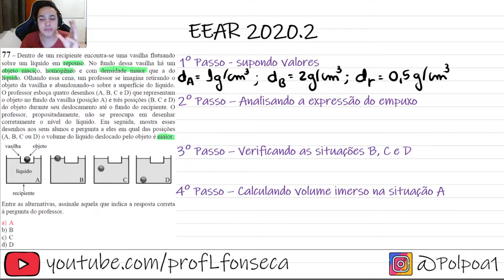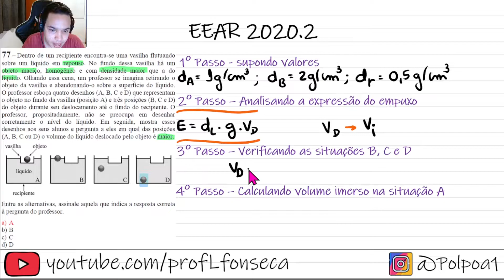EEAR 2020 - Dentro de um recipiente encontra-se uma vasilha flutuando sobre um líquido em repouso.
Dentro de um recipiente encontra-se uma vasilha flutuando sobre um líquido em repouso.

No fundo dessa vasilha há um objeto maciço, homogêneo e com densidade maior que a do líquido. Olhando essa cena, um professor se imagina retirando o objeto da vasilha e abandonando-o sobre a superfície do líquido.

O professor esboça quatro desenhos (A, B, C e D) que representam o objeto no fundo da vasilha (posição A) e três posições (B, C e D) do objeto durante seu deslocamento até o fundo do recipiente. O
professor, propositadamente, não se preocupa em desenhar corretamente o nível do líquido. Em seguida, mostra esses desenhos aos seus alunos e pergunta a eles em qual das posições
(A, B, C ou D) o volume do líquido deslocado pelo objeto é maior.

EEAR 2020.2 - Questão 77